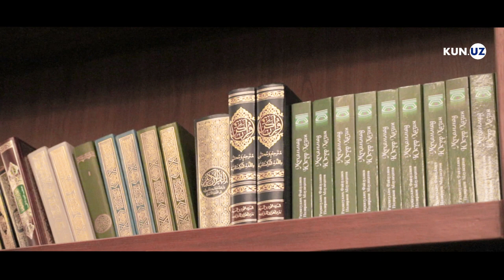DUNYONI QALB KOʻZI BILAN KOʻRADIGANLAR